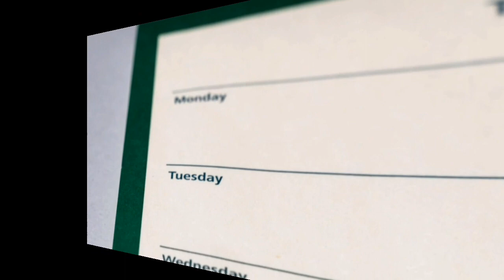संतान की तरक्की और खुशहाली के लिये करे एक चम्मच नमक का अचूक उपाय 2022 | Vastu Guru 2022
संतान की तरक्की और खुशहाली के लिये करे एक चम्मच नमक का अचूक उपाय 2022 | Baccho ki Tarakki ke liye Upay 2022| Vastu Guru 2022

Topics Cover:

 बच्चे का गुस्सा दूर करने का अचूक उपाय,
बच्चों की कामयाबी के लिए आसान उपाय,
बच्चे का गुस्सा शांत करने के उपाय ,
bacche ka gussa dur karne ka upay,
How to Release Your Anger,
How to Release Your Anger hindi,
How to Release Your Anger in video,
How to Release Your Anger in video hindi,
bacchon ki kamayabi ke liye maa kare ye upay,
bacchon ki kamayabi ke liye upay, bacchon ki kamayabi ke liye dua,
bacchon ki kamayabi ke liye kya karna chahiye,
bacchon ki tarakki ke liye kya karna chahiye,
bacchon ki padhai ke liye maa karen ye upay,
bacchon ki kamayabi ke achuk upay, shighra shaadi ka upay,
tips upay,
putra prapti ke achuk upay,
How to Release Your Anger in hindi, gussa kaise dur kare,